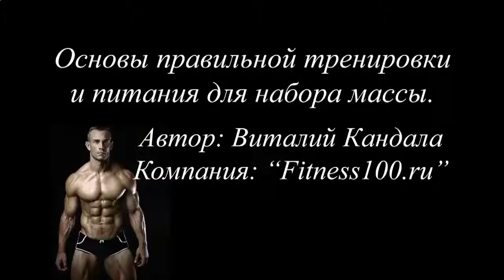ЧТО СПОСОБСТВУЕТ РОСТУ МЫШЦ